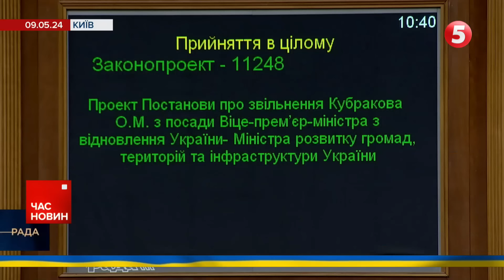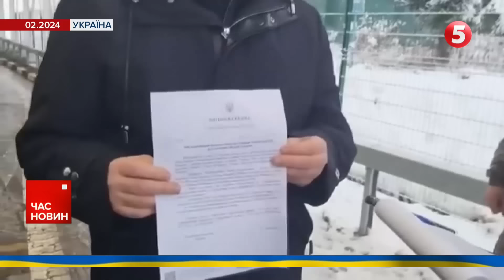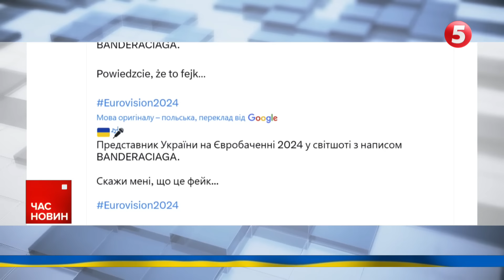⚡️Х*Й ВАМ, А НЕ ХАРКІВ. Ситуацію стабілізували, бої вщухли. Як минула ніч? | Час новин 9:00 11.5.24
- Палала нафтобаза на території окупованої Луганщини. У місті Ровеньки пролунали вибухи, зайнялася пожежа.
- Гучно вночі було і в російському Бєлгороді. Попередньо, це була атака безпілотників.
- Військова допомога на 400 мільйонів доларів. США виділяють новий пакет.
- Канада долучається до німецької ініціативи щодо ППО для України. Оттава виділить понад 55 мільйонів доларів на постачання повітряної оборони.
Заклик повернути росію на сцену, обурення деяких поляків через одяг Джері Хейл та заборонена символіка на сцені у шведського співака. Цьогорічне Євробачення - це не лише пісні, а й скандали. Що несеться в соцмережах?

Події за 10 травня 2024

00:00:00 - Час новин
00:00:22 - ситуація на Харківщині
00:03:19 - новий пакет допомоги від США
00:03:46 - горілала нафтобаза на Луганщині
00:04:06 - бавовна в Бєлгороді
00:04:48 - Генштаб
00:05:40 - втрати росіян
00:06:25 - обстріли регіонів
00:06:49 - битва за Часів Яр
00:13:26 - ППО для України
00:14:48 - ситуація в Ізраїлі
00:18:31 - де доплати військовим?
00:25:47 - скандали на Євробаченні

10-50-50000 - будь-яка сума має значення.

Разом переможемо!
Слава Україні!